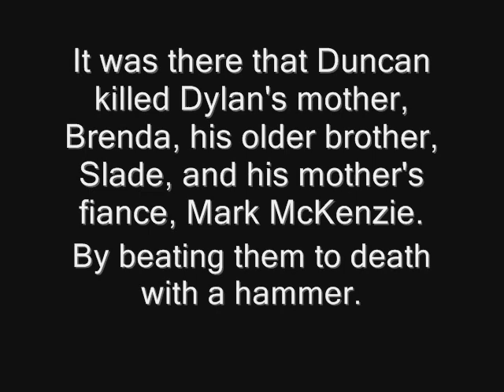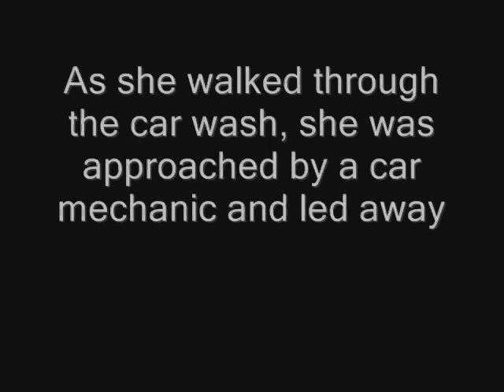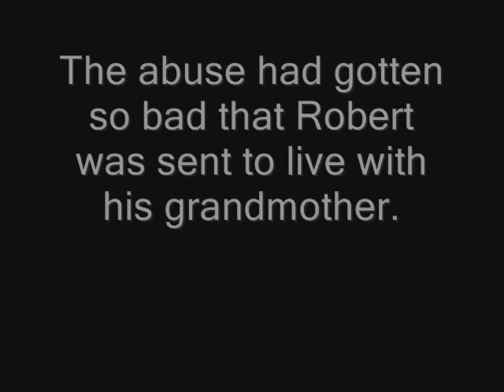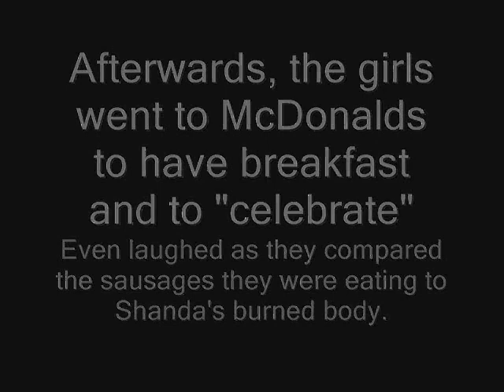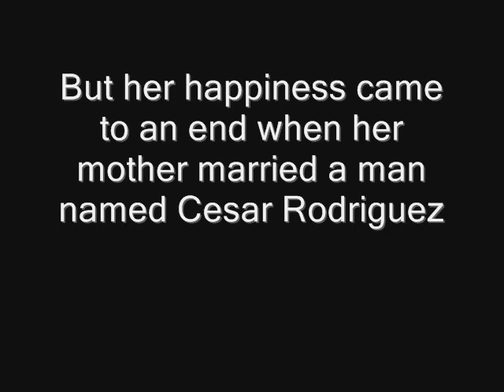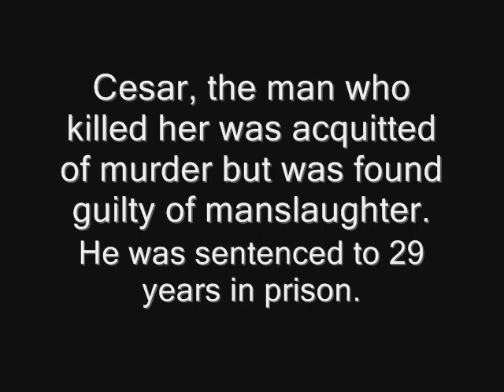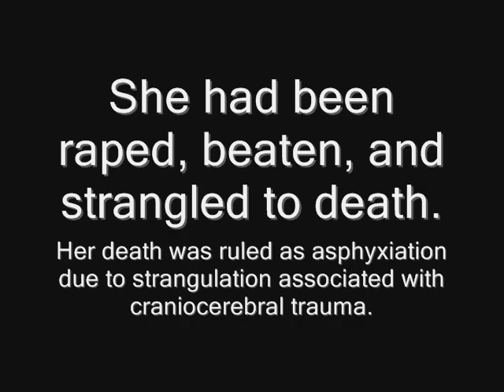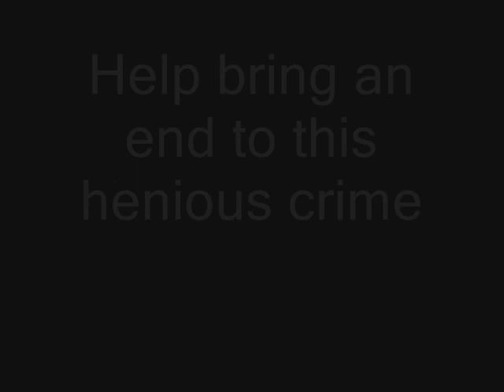The Lost Children 3 (Murdered Children And Their Stories)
This is another tribute to a few children whose lives where violently snatched away from them. Sad to know this horrible crime is occuring right before us. Each year thousands of children around the world are murdered in a selfish way.